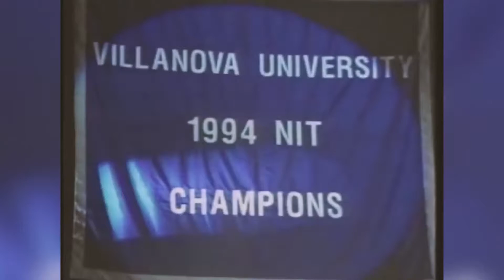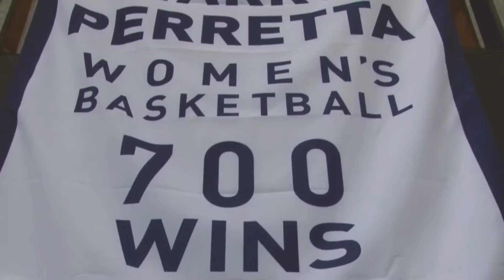The Pavilion: a tribute